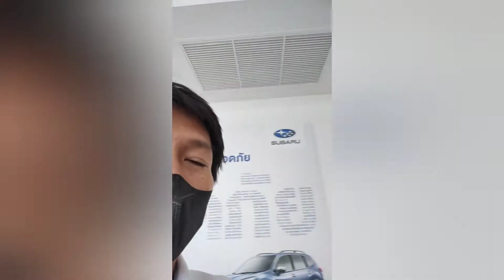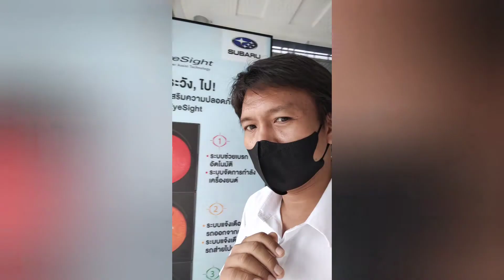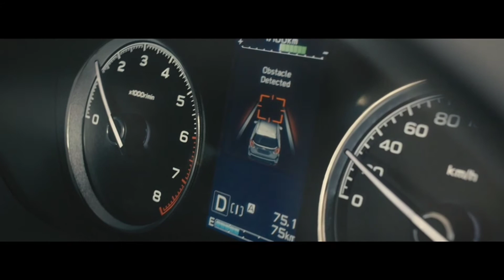SubaruAVระบบอัตโนมัติ กับต้นสาระดีๆ